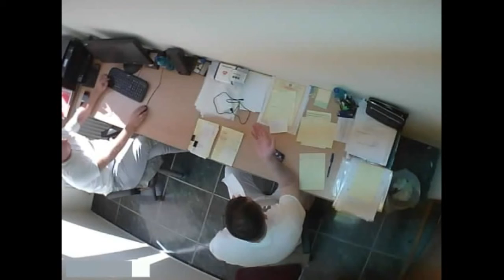CNA: Discuțiile dintre organizatorul schemei cu clienții săi și alți complici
CNA a publicat discuțiile dintre organizatorul schemei cu clienții săi și alți complici în dosarul facilitării eliberării actelor permisive pentru cumpărarea-vânzarea imobilelor.